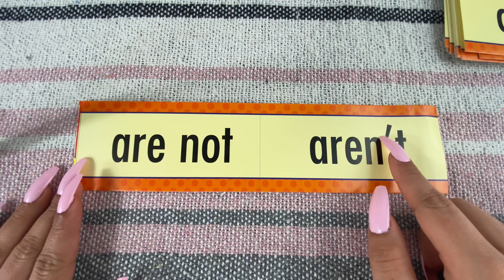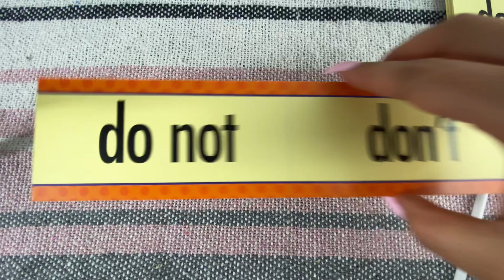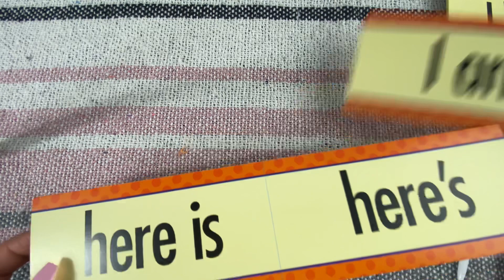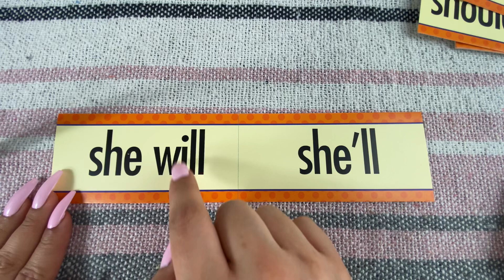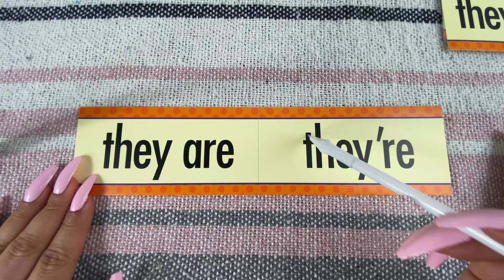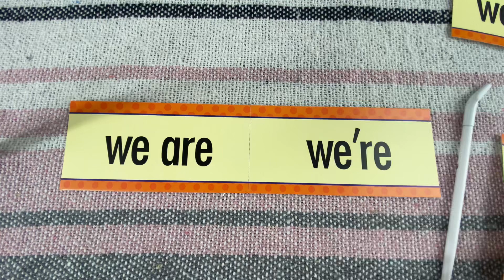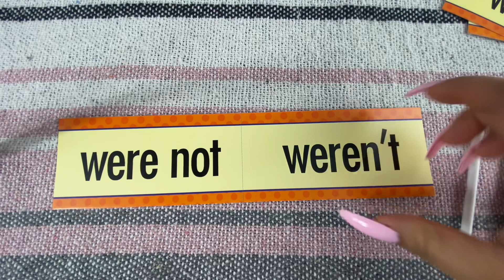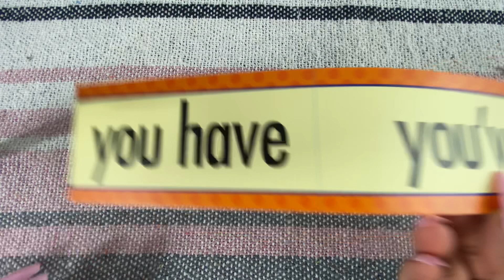ASMR TRACING LETTERS AND WORDS! (Contractions)